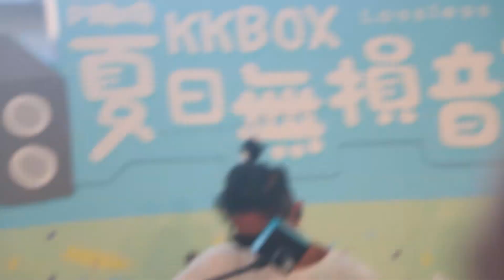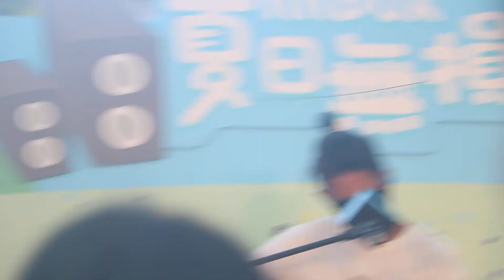20210822 《KKBOX夏日無損音樂祭》周國賢 - 凡夫的樂章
KKBOX夏日無損音樂祭
周國賢 - 凡夫的樂章